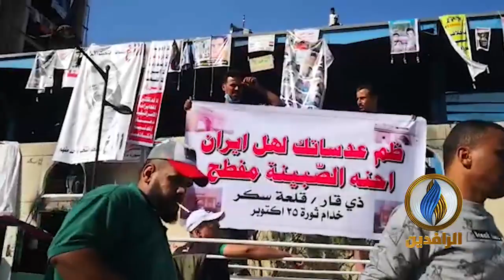أهالي الناصرية يقدمون الدعم والمساندة لمتظاهري ثورة_تشرين في ساحة التحرير وسط بغداد